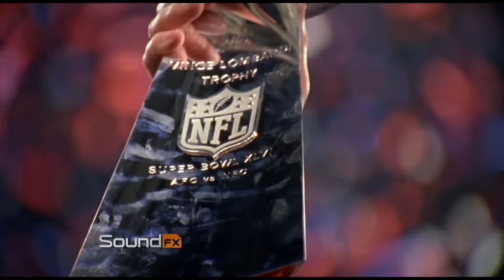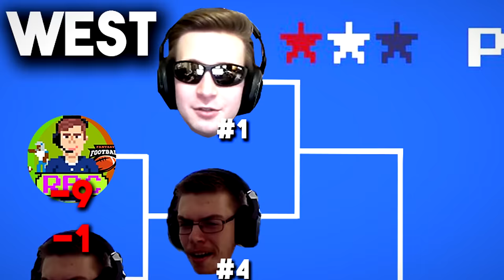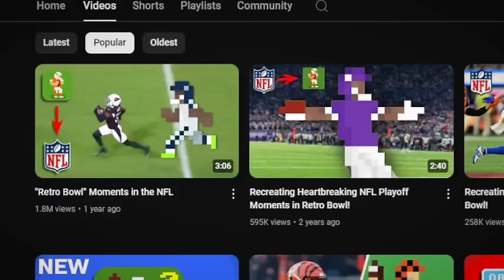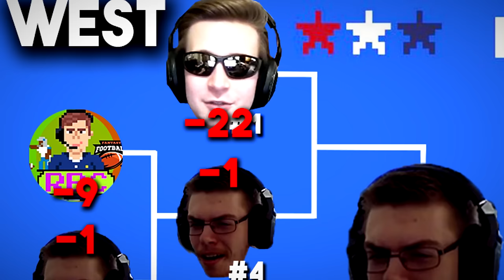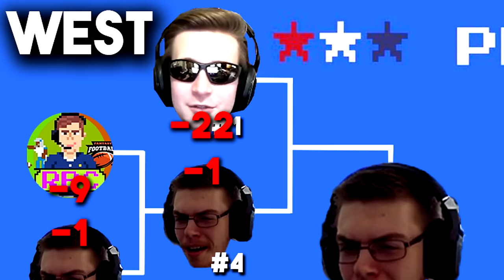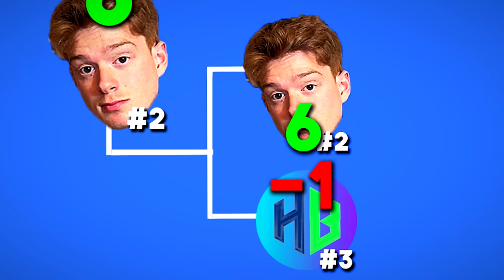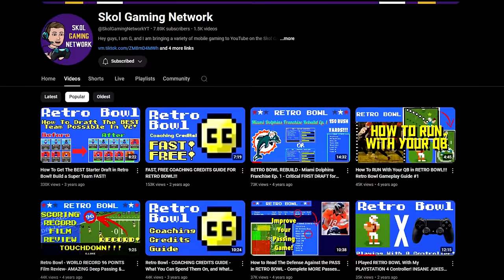The ULTIMATE Retro Bowl Tournament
10 TEAMS. 1 CHAMPION. WHO IS THE BEST RETRO BOWL PLAYER IN THE WORLD???

Live streams!